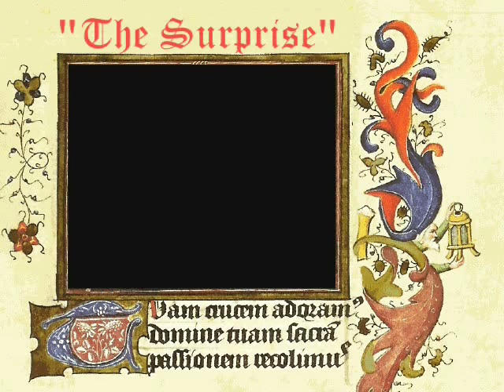G.K. Chesterton's "The Surprise"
Our church put on a production of G.K. Chesterton's little seen play, "The Surprise" and I thought it would be interesting for Chesterton fans to be able to watch it, because his plays and writings are often hard to find. I hope you enjoy! (I apologize for the sometimes shaky camera work.)There is a short opening introducing the characters and the play, and then the play starts. There are nine parts in all and I will upload all of them as soon as possible,